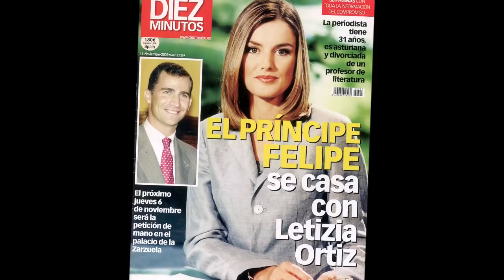✅Así fue la primera Navidad de la reina Letizia con la familia real👑🎄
Letizia ORtiz Rocasolano y su primera navidad con la familia real española, la familia de su todavía novio Felipe de Borbón príncipe de Asturias. Lo cuenta Pilar Eyre en su blog de Lecturas.